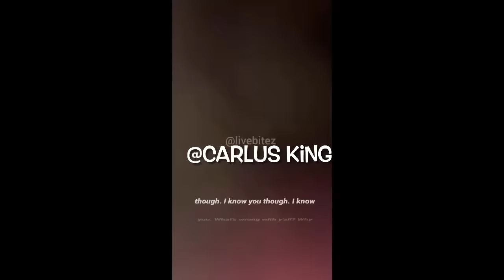T.I. & his Son KING FULL VIDEO ! T.I. Told him you are NOT FROM THE HOOD !